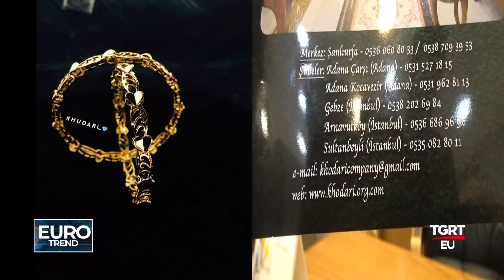KHUDARİ KUYUMCULUK-TGRT EU EURO TREND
TGRT EU TELEVİZYONU "EURO TREND" PROGRAMI 7 NİSAN 2019 YAYINI

KHUDARİ KUYUMCULUK FİRMA SAHİBİ SAADEDDİN KHUDARİ RÖPORTAJI